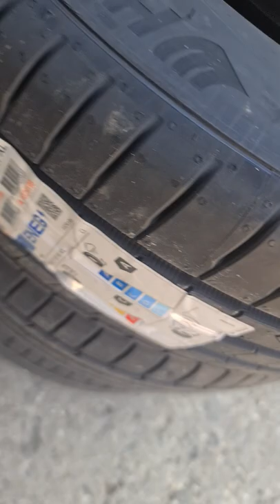Hankook Ventus Prime4 K135 235/45R17 97W XL K135 VENTUS PRIME 4